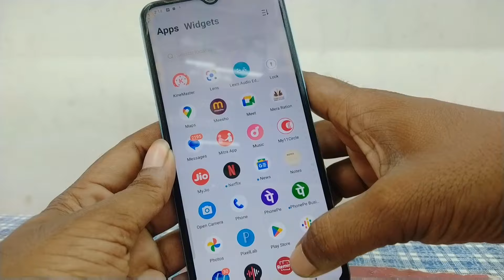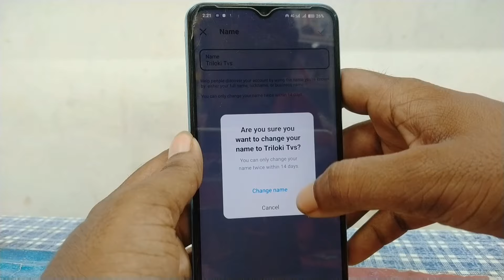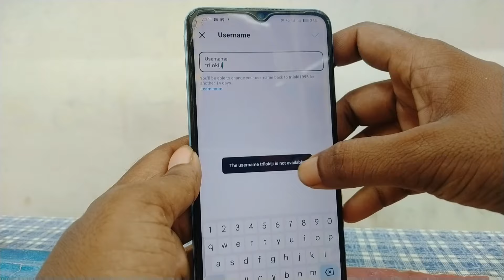Instagram Me Name Kaise Change Kare - How To Change Instagram Name Change Kaise Karen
instagram me name kaise change karte hain
Instagram Me Name Kaise Change Kare | How To Change Instagram Name Change Kaise Karen 2024

1) how to change instagram name
2) instagram name change
3) change instagram name,change instagram username
4) how to change instagram username
5) instagram name change 2024
6) instagram name change kaise kare
7) instagram username change
8) how to change instagram name before 14 days
9) how to change name in instagram
10) how to change instagram name within 14 days
11) how to change name on instagram before 14 days
12) instagram name change problem
13) how to change name on instagram

change instagram name
insta name change problem
instagram me name kaise change kare
how to change instagram name within 14 days,
how to change instagram name without facebook,how to change name in instagram